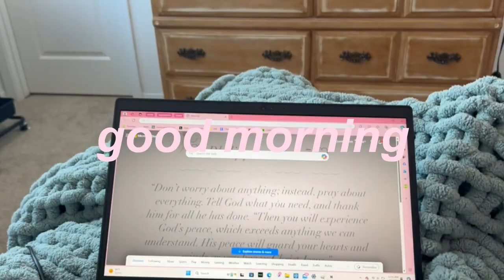spring break vlog || cleaning, grwm, and walking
socials
pin- miaviannee
tt- miaviannee

faqs
age? 14
fav color? pink
religion? CHRISTIAN
grade? 9th

xoxo mia